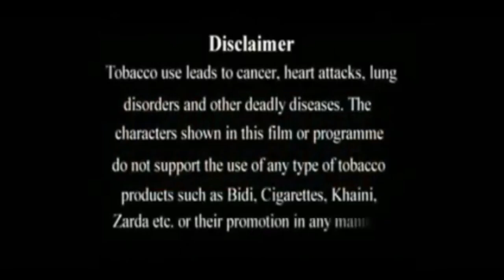I quit - A Short Film - Asian College of Education Society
Their Are no reasonTo quit Smoking, It's all about to your health.